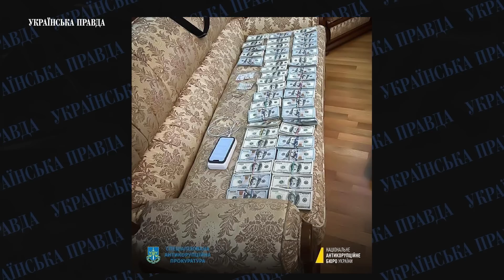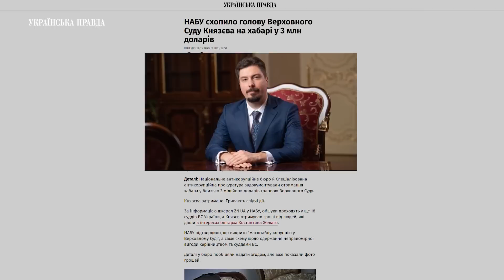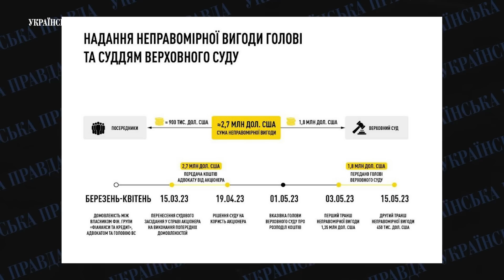Олігарх чи “мушкетер”? В пошуках Костянтина Жеваго | УП. Розслідування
Влітку минулого року під час зйомок матеріалу про «Батальйон Монако» «Українська правда» зафіксувала олігарха Костянтина Жеваго на яхті біля берегів князівства.

Це була чи не перша поява мільярдера у публічному просторі після того, як у 2019 році він залишив Україну. З вересня 2019 року Жеваго підозрюється у розтраті $113 млн коштів банку "Фінанси та кредит”, власником якого він був. І досі його місце перебування було невідоме

"Українська правда" вирушила до Парижа на пошуки олігарха. І нам вдалося поставити йому питання.

Автор: Михайло Ткач
Режисер: Андрій Ігнатенко
Оператор: Ярослав Бондаренко
Звукорежисер: Дмитро Козиренко
Редактор-аналітик: Катерина Каплюк